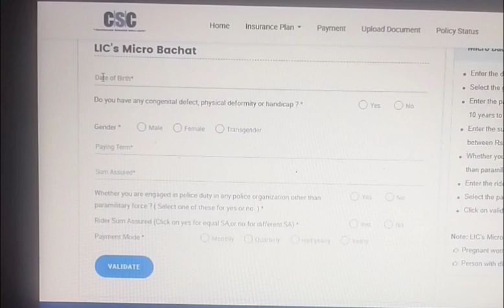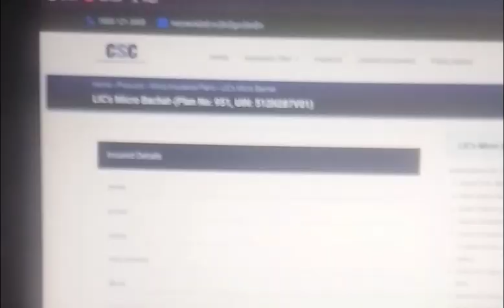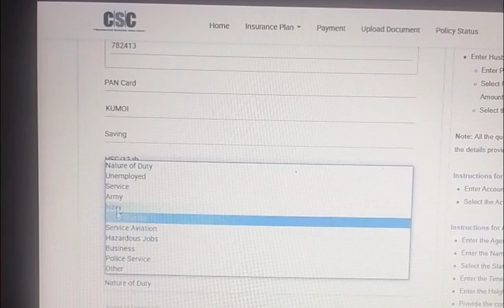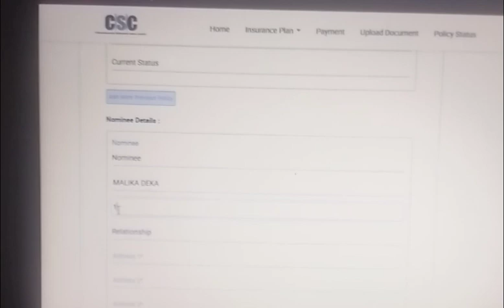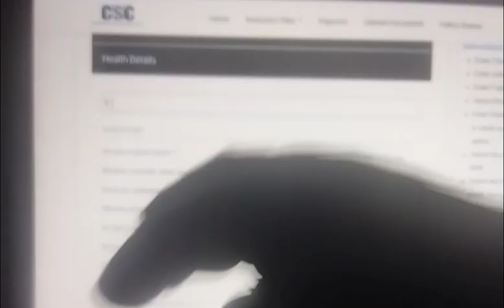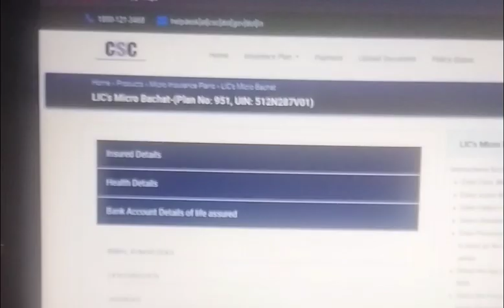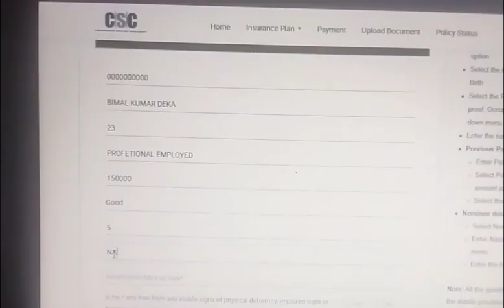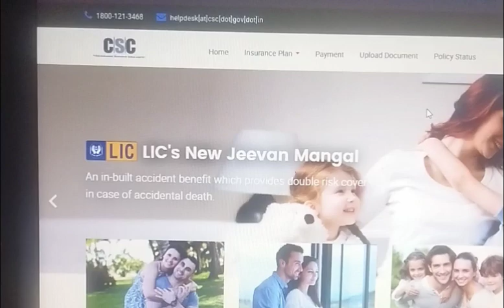CSC Lic's Micro Bachat online submission full process.